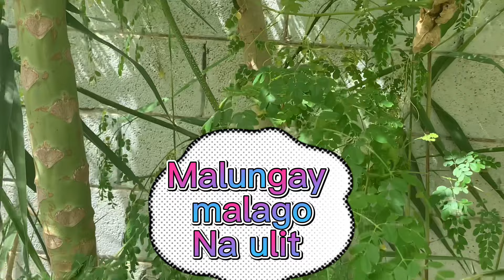Part 2 sa tanim kong Grapes atbp ll Tabuk Saudi Arabia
ito ang libangan ko kapag naiinip mag tanim dito sa saudi ng fruits at vegetables sarap sa feeling kapag nakikita mo ng namumunga ang pinag hirapan mo